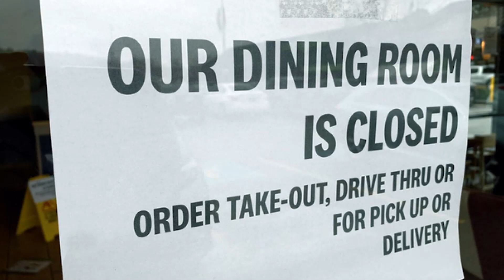One-on-One - Isolation Facilities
On this one on one, head of isolation facilities and the island’s lone infectious disease specialist, Dr.Corey Forde, talks about how serious the COVID-19 situation is in Barbados and how much worse it could possibly get if Barbadians don’t follow the protocols.